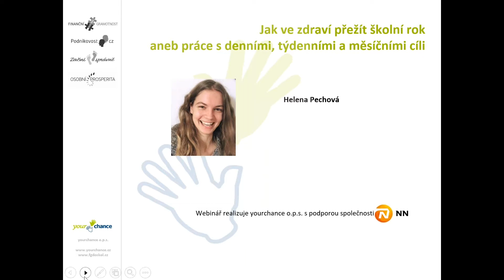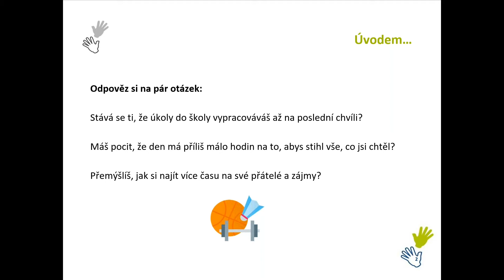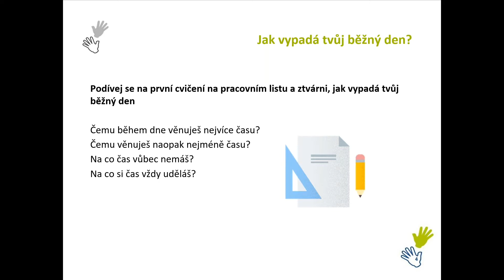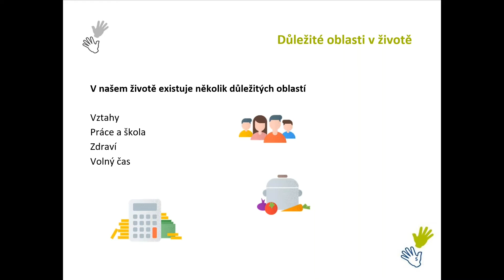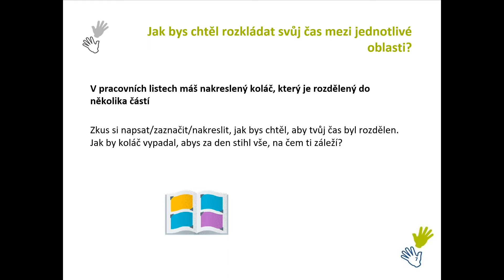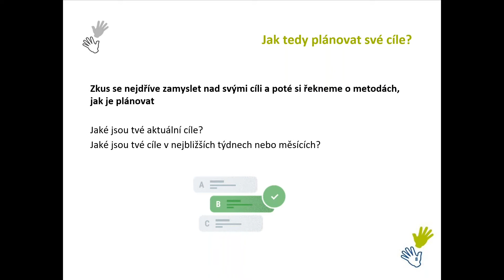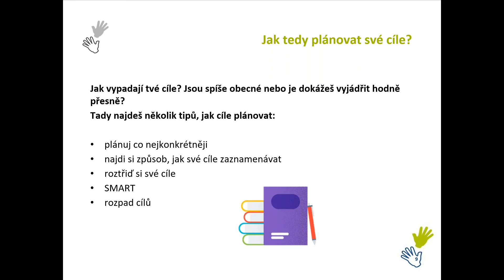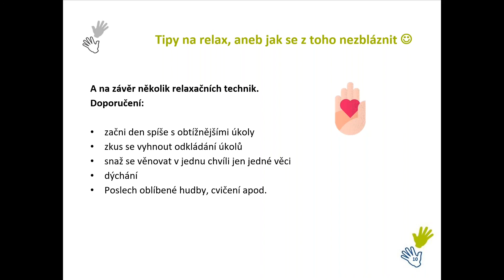Jak ve zdraví přežít školní rok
práce s denními, týdenními, měsíčními cíli